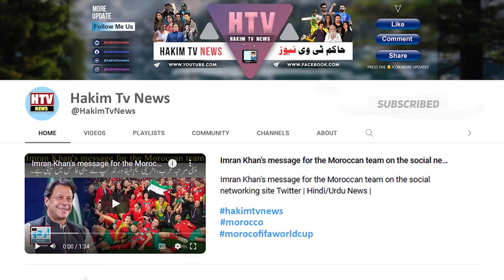Bigg Boss 16 Tina Datta regrets connecting and getting linked with Shalin Bhanot on Salman Khan show